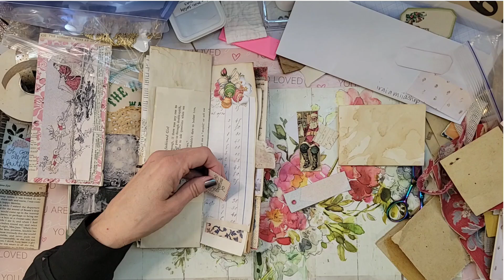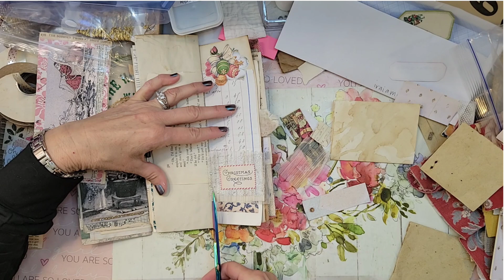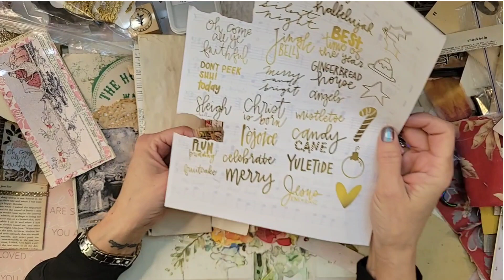Happy Thanksgiving | Gobble Gobble 🦃 | 154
Happy Thanksgiving Eve 🦃

Facebook: 507 Willow House or Leslie Presnell House

💕 Ruby&Pearlxo Design Team
HEATHER ‎@Rosehill Paper Cottage
MELANIE ‎@Handmade of Stardust
GABRIELA ‎@Penny and Rose
CYNTHIA ‎@Jacynthe Journals
DANIELLE ‎@Fill A Space Handmade
LESLIE ‎@507 Willow House Journals
VIRGINIA @jupiterarts_crafts (quarterly)

~I'm most honored and very humbled to have been chosen by Heather ‎@Ruby&Pearlxo to join this beautifully talented group of journal makers... An absolute DREAM COME TRUE

I USE DIGITALS FROM THESE ETSY SHOPS:
Roxy Creations
Chapter One
Cotton & Twig
Saturday Stamper
Sam Poole Designs
Amity Bloom
Ana @Lace Boutique 1
Ingrid @karatootie

FRENCH DOCUMENTS:
Etsy/Shopify: Monahan Papers